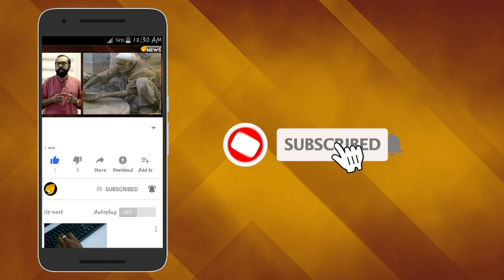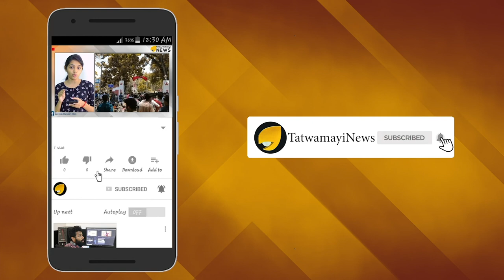ചാവക്കാട്ടെ കോൺഗ്രസ് പ്രവർത്തകന്റെ കൊലപാതകം : കൊലയാളികൾ പുറത്തു നിന്നെത്തിയവർ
തൃശൂര്‍ ചാവക്കാട്ടെ യൂത്ത് കോൺഗ്രസ് ബൂത്ത് പ്രസിഡന്റ് നൗഷാദിന്‍റെ വധവുമായി ബന്ധപ്പെട്ടു പൊലീസ് പുറത്തു വിടുന്ന കാര്യങ്ങൾ കേരളത്തെ തന്നെ ഞെട്ടിപ്പിക്കുന്നത്. കൊല ചെയ്യാൻ തീരുമാനിച്ച് ക്വട്ടേഷൻ നൽകിയാൽ ഒരു പ്രൊഫഷനൽ സംഘം എങ്ങിനെ ഒരാളെ കൊല ചെയ്യും എന്നതിന്റെ പ്രകടമായ ഉദാഹരണമായി മാറുകയാണ് ചാവക്കാട്ടെ യൂത്ത് കോൺഗ്രസ് നേതാവിന്റെ കൊലപാതകം.